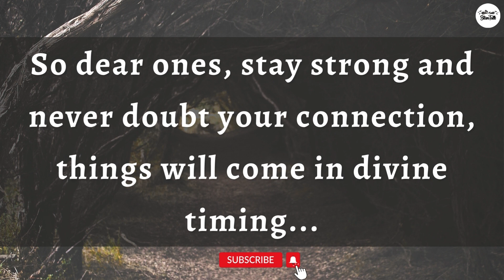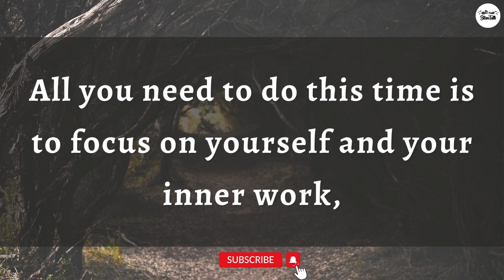✨Current Energy of Divine Masculine✨ | DM Channeled Message | Twin Flame👩‍❤️‍💋‍👨 | DM DF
dm df
dm message to df today
dm tarot
dm reading
reading love
love masculine
tarot reader
soulmate love reading
flames reading
flame reading
masculine reading
love reading
twin flame
twin flames
twin flames 11:11
happy twins 11:11